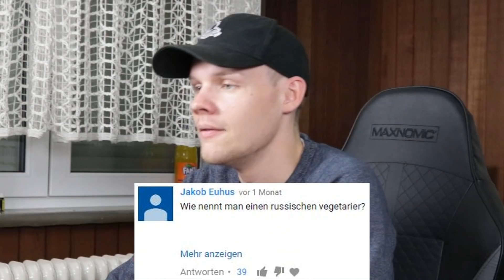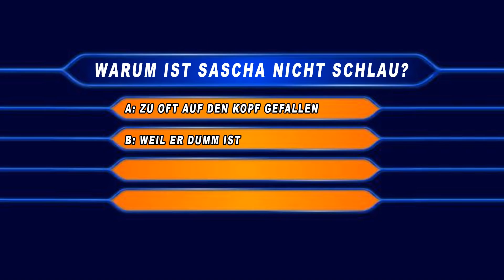KOMMENTARE DIE WEH TUN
Nach einem guten Monat Pause kommt heute mal wieder die gute alte Serie "Sascha liest Kommentare". Auch heute dürft Ihr mal wieder gespannt sein was für super, angebrachte, durchdachte und vor allem schöne Kommentare euch erwarten!

1% mit dem Code "hdf" erhalten!

PS: Monte bitte hör mal auf dir immer Pizzen um 2 Uhr nachts zu kaufen... Beschwerst dich über Mc Donalds und die Qualität von dem Fleisch aber kaufst dir von Dr. Oetker ne Salami Pizza wo die Salami zum Teil aus alter Schuhsole besteht...

PPS: Kylo du spinnst